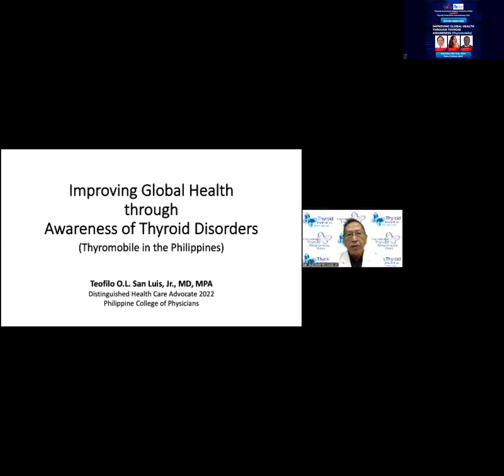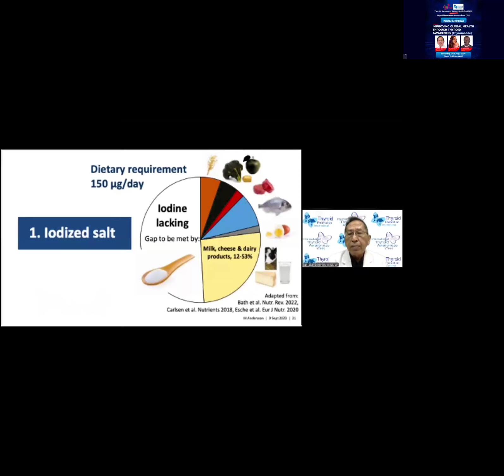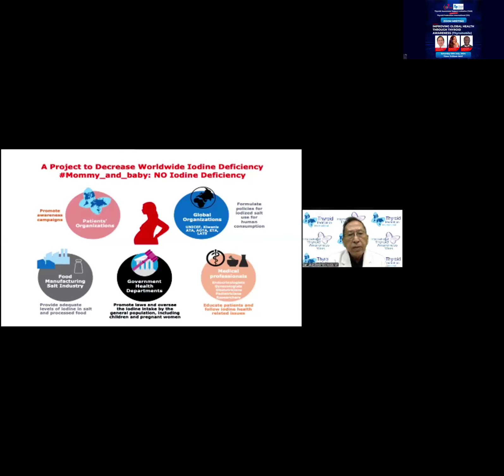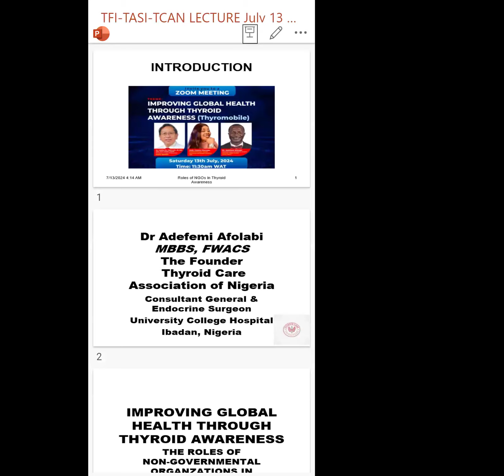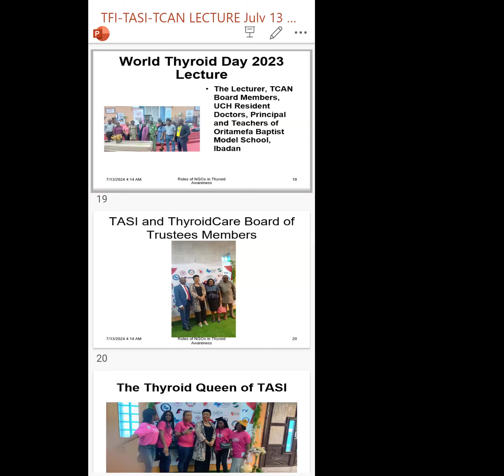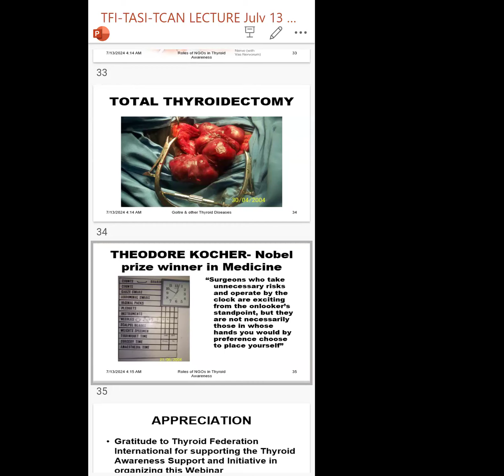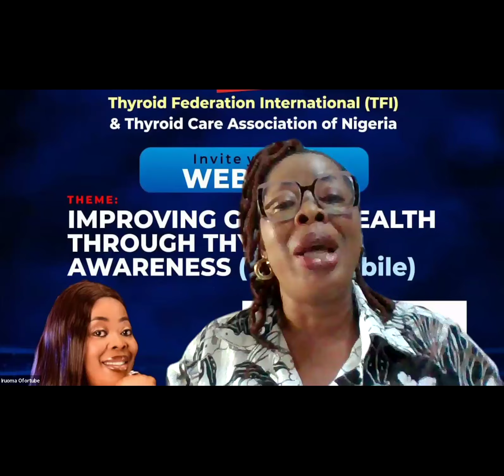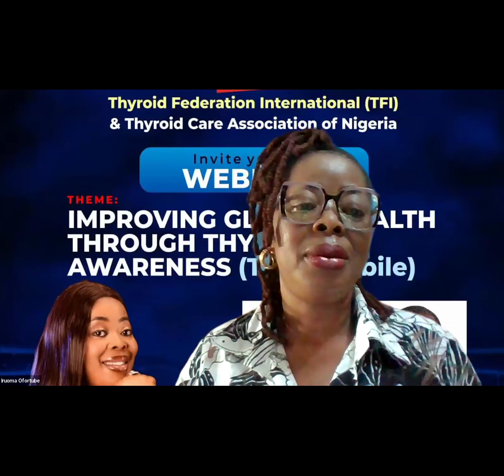Improving Global Health through Thyroid Awareness (Thyromobile)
TFI webinar on 13 July 2024
Dr Teofilo O.L. San Luis, Jr. (Member of the TFI Medical Advisory Board), Philippines
Dr Adefemi Afolabi, University College Hospital Ibadan, Nigeria
Iruoma Ofortube, President, Thyroid Awareness and Support Initiative (TASI), Nigeria